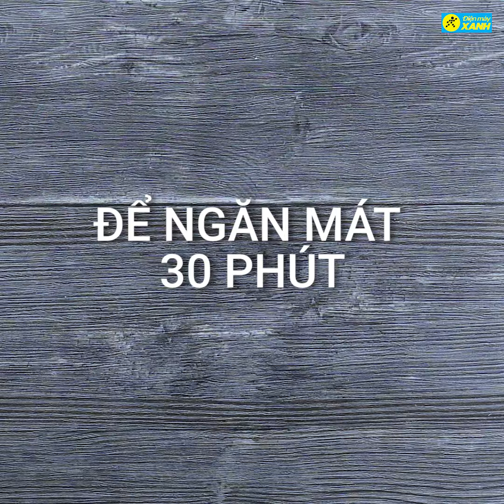Cách làm Cheesecake sầu riêng không cần lò nướng | Điện máy XANH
Cách làm Cheesecake sầu riêng không cần lò nướng
Nhẹ nhàng như những cơn mưa đầu hạ, cheese cake sầu riêng mang đến chút thanh mát của kem tươi, vị ngọt dịu dàng của sầu riêng hoà quyện cùng vị béo của phô mai tan ngay trên đầu lưỡi mỗi khi thưởng thức. Để rồi bạn chẳng thể nào quên được cái hương vị đặc biệt ấy. Vào bếp ngay với Điện máy XANH làm ngay món bánh đầy mê hoặc này nhé!

Nguyên liệu làm Cheesecake sầu riêng :
- 10 cái bánh quy
- 5 múi sầu riêng
- 200 gr Cream cheese
- 250ml Whipping cream
- Vani
- 5 gr Gelatine
- 50 gr bơ lạt
Siêu thị điện máy Điện máy XANH - Tổng đài hỗ trợ miễn phí: 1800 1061